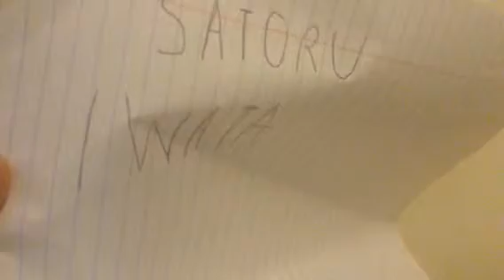E.B. Paying tribute to satoru iwata